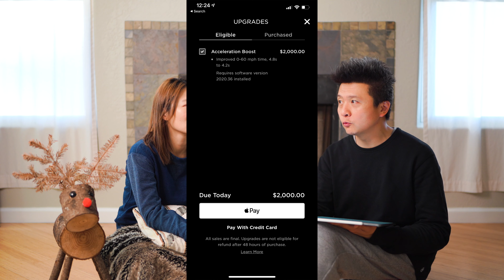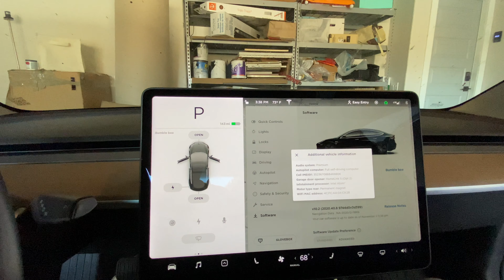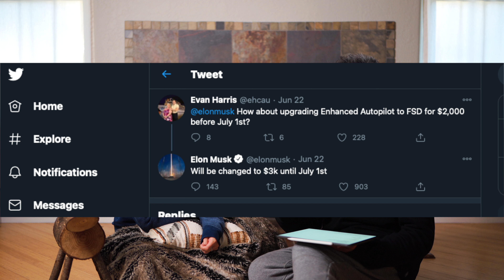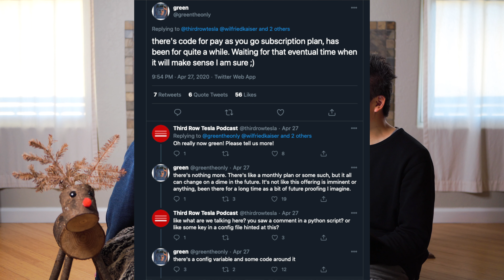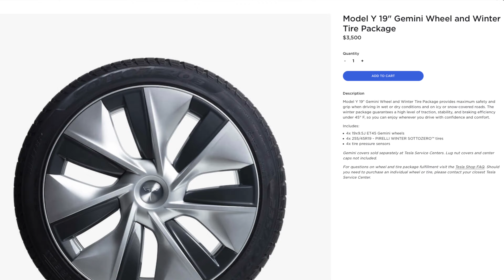花多少錢從特斯拉HW2.5升級到HW3.0？FSD該採用、可能採用月付制嗎？AP、EAP、FSD眼花撩亂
Tesla Tuesday! 我們嘗試新單元，想跟大家多聊點電車的發展、八卦、心得。
我們Model Y一買來就是Hardware 3.0的Full Self Driving Computer
現在才知道有Model 3的車主一直在等從2.5升到3.0
隨著FSD Beta的推出
我們是不是又更靠近Musk口中的基礎Level 5了呢？
歡迎妳/你留言一起討論唷
同時也記得追蹤我們IG FB帳號
三不五時會有不同於YT內容的限時動態或發文
有時候介紹好吃、好玩或喇賽！

謝謝大家 拜拜依～

你賺1000英里超充🔋我也賺1000英里超充🔋

iPhone與無反小相機的穩定器

Matrix Black Console Wrap

簡單麥克風

腳踏車架

150瓦車用電源轉換器

好美的露營用瓦斯爐

太太心頭好茶壺

Model Y Model 3專用行李廂收納隔間

三舅洗車機

汽車吹風機

可愛野餐墊

美西太太的愛用Vlogging相機

行車記錄器USB

便宜實用無線充電座

ONA相機包

SONY a6600

好用鏡頭

隨身萬用腳架

錄音小蜜蜂

GoPro Gooseneck

Front Trunk Cooler